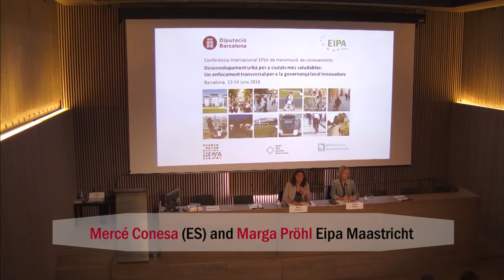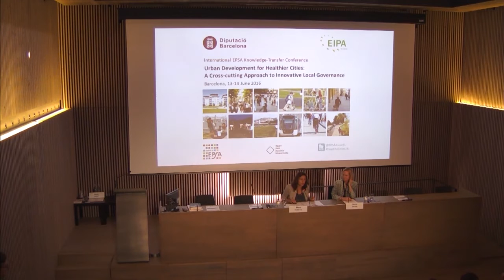Official opening panel and key messages of the EPSA 2015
Mercè Conesa, President, Provincial Council of Barcelona
Marga Pröhl, Director-General, European Institute of Public Administration, EIPA